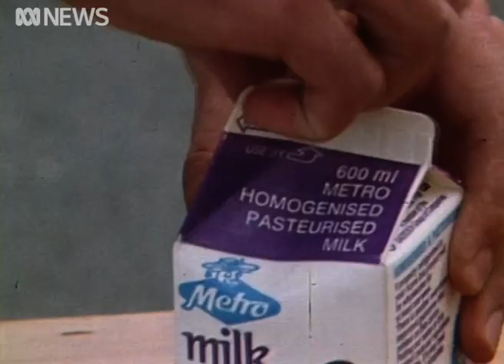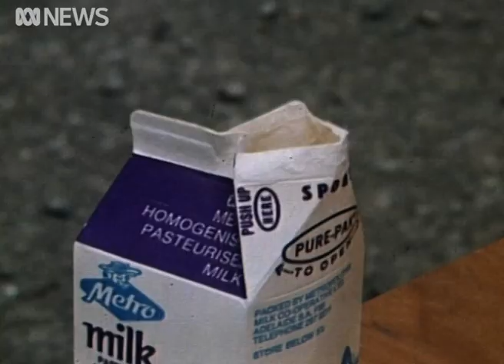People struggle to open milk cartons in 1976 | RetroFocus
ABC reporter Bill Bennett finds he's not alone in his struggle to open milk cartons, as he invites members of the public to show him their preferred technique.